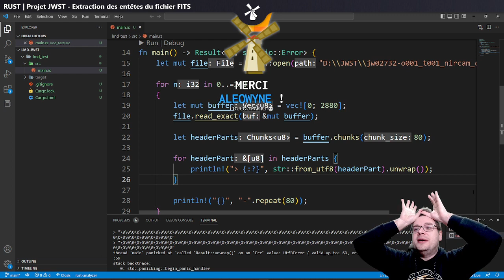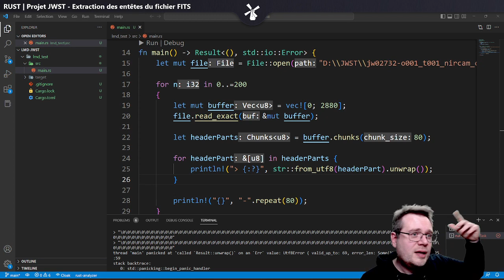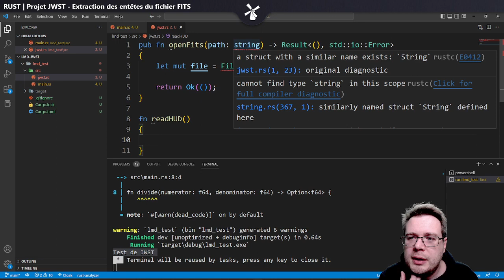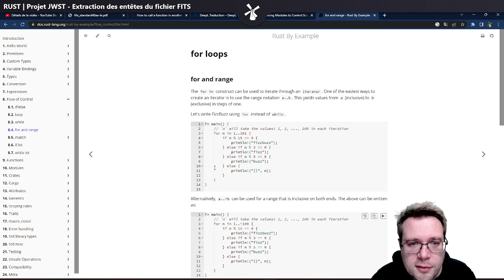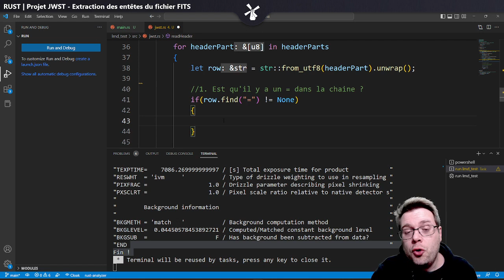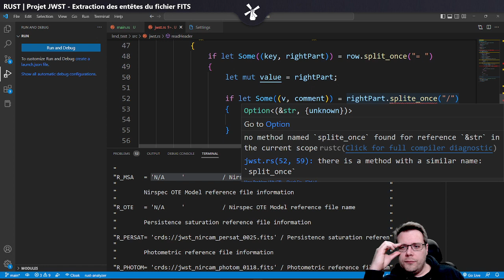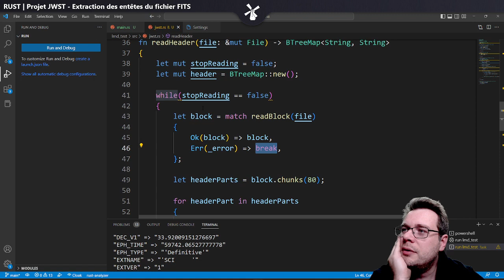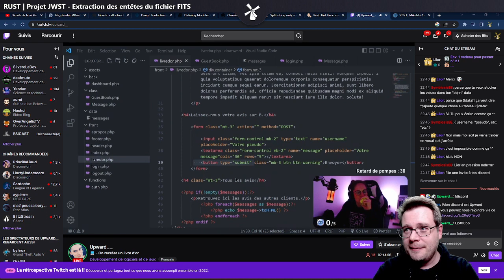[ RUST ] Projet James Webb - Traitement des entêtes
On poursuit le projet initié au live précédent, à savoir réaliser du traitement d'images à partir des fichier du télescope spatial James Webb (JWST), le tout avec Rust. Je galère sérieusement avec ce langage, mais avec un peu de persévérance, ça va finir par passer :)

Au programme de cette vidéo :
- Intro et énorme blabla [00:00:00]
- Rappel des réussites du dernier live [00:55:18]
- Déplacement des fonctions dans un autre fichier [01:13:40]
- Lecture de l'entête d'un HUD Fits et détection du "END" [01:19:51]
- Extraction des données de l'entête dans une Map [02:33:10]
- Création d'une structure qui recevra les données de l'entête [03:47:10]
- Break ou pas break une boucle ? [03:57:23]